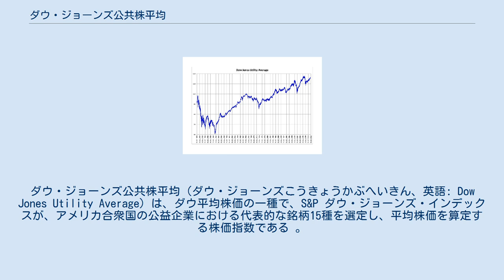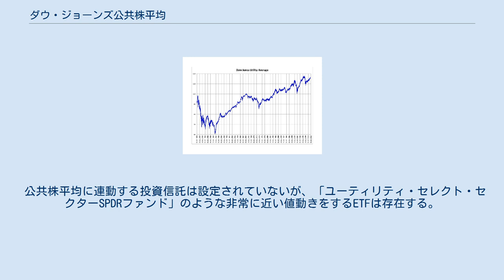ダウ・ジョーンズ公共株平均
ダウ・ジョーンズ公共株平均（ダウ・ジョーンズこうきょうかぶへいきん、英語: Dow Jones Utility Average）は、ダウ平均株価の一種で、S&P ダウ・ジョーンズ・インデックスが、アメリカ合衆国の公益企業における代表的な銘柄15種を選定し、平均株価を算定する株価指数である 。
DJUA、ダウ公共株15種平均、ダウ公共株指数などとも呼ばれる。
 株価平均型株価指数で算出される。
 公共株は、業績が景気に左右されにくいことから、比較的安定的に推移し、債券と似た動きをするため、債券が買われる（=金利は低下する）局面では、買われやすい傾向にある一方、債権が売られる（=金利は上昇する）局面では先行して売られる傾向にある。
高配当銘柄で構成されることもあり、債券投資の代替として指数が使用されることもある。
 景気後退局面では買われやすい一方、金融危機の発生時には先行して売られる傾向にあり、公共株平均が下落すれば、市場は全面安になる可能性が高まる。
 1928年–2012年のダウ・ジョーンズ公共株平均株価の推移 2020年10月27日時点でのダウ・ジョーンズ公共株平均株価は以下の通り。
 1929年1月2日に、ダウ工業株平均株価から除外された公益企業の株で算出が開始された。
 以下の表は、算定開始以前の1928年まで遡って算出されたダウ・ジョーンズ公共株平均の推移を示す。
 公共株平均に連動する投資信託は設定されていないが、「ユーティリティ・セレクト・セクターSPDRファンド」のような非常に近い値動きをするETFは存在する。